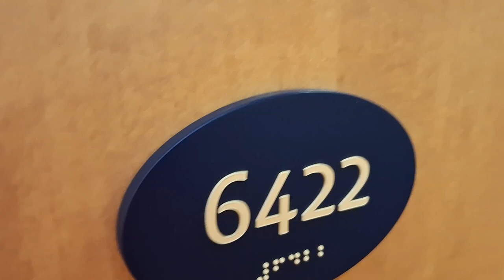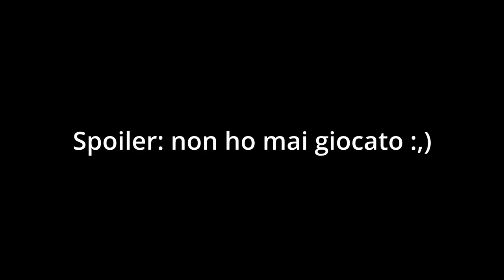La mia prima Crociera Pt.1 // Savona-Marsiglia-Barcellona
Ciao ragazzi, oggi ho fatto un vlog sulla crociera che ho fatto con Domenico, il mio migliore amico ed è il 1° video di 3 spero vi possa piacere!